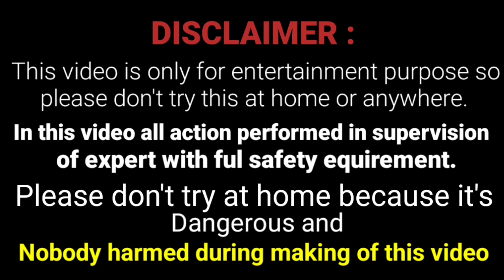Hot oil vs Sabun देखिए जब गर्म तेल में साबुन को डाल दिया तो । Experiment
Hello Dosto,Aaj ek baar phir apke liye ek jabardast experiment taiyar hai doston yah video sirf aapke entertainment ke liye hai so please aap Aisa experimental Ghar per taiyar karne ki koshish Na Karen kyunki hamare pass Sahi Sarkasha upkaran maujud rahte hain aur hamesha naye-naye video dekhte  rahe aur hamesha haste rahe aur muskurate rahe !
Agar video achcha Lage to share Karen video ko like Karen aur aapka pyar Youn hi milta rahe.